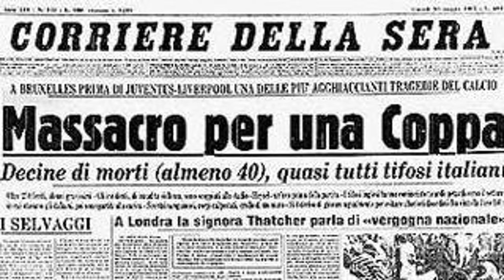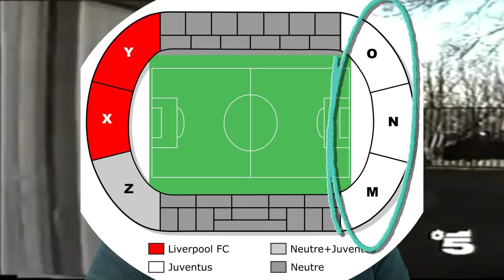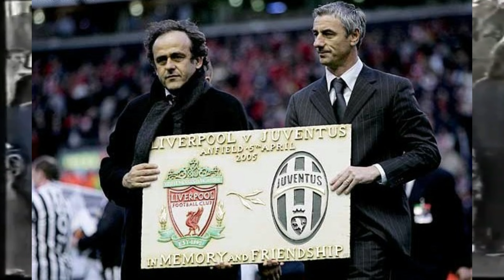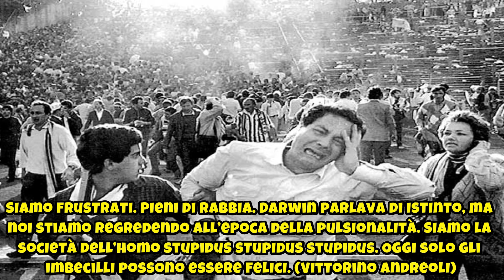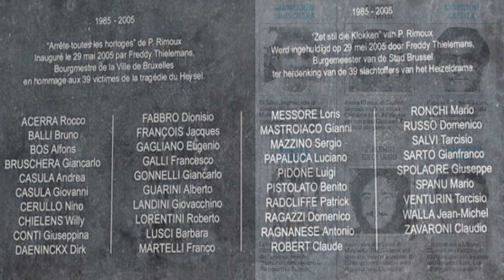Calcio vintage, puntata num 2. La strage dell'HEYSEL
Seconda puntata del mio format : Calcio Vintage
Oggi ricorre il 39° anniversario di quella che doveva essere una festa, ed invece si è trasformata in una tragedia annunciata. La scelta di disputare un'evento di quella portata in uno stadio inadatto, vecchio e fatiscente, la risaputa violenza degli hooligans, unita all'inesperienza, la non coordinazione e all'incapacità delle poche forze dell'odine presenti, hanno contribuito a trasformare un evento sportivo in una carneficina.
Riporto la cronostoria di quanto accaduto, i documenti dell'epoca, le interviste e le testimonianze, affinchè una tragedia del genere non abbia più modo di potersi ripetere.
Iscrizioni al canale e campanella attiva